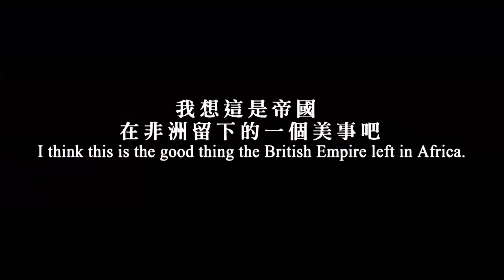【大英帝國 殖民非洲期間 做了一件好事】A good thing happened during the British colonization of Africa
【影片簡介】Video Introduction
【大英帝國 殖民非洲期間 做了一件好事】
A good thing happened during the British colonization of Africa

台灣在非洲也做了一件好事：
Taiwan has done a good thing in Africa:
非洲先生-駐南非大使楊西崑大使，帶著農耕隊，把好吃的台灣鳳梨種植在非洲。
Mr. Africa H. K. Yang, the ambassador of South Africa, brought the Taiwanese farming team to Africa and planted delicious pineapples .

華人宣教隊伍來到非洲，我們走在路上常看見好吃的鳳梨。
何時華人的宣教隊伍，能將福音帶入非洲呢?
Nowadays, as more and more Chinese missionary teams come to Africa, they often see pineapples on the road.
In the same way, when will the Chinese mission communities bring the Gospel to Africa?

我要更多了解：
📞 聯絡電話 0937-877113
👍【歡迎按"讚"追蹤FB官方粉絲頁】搜尋：中華宣教聯盟 Chinese Mission Alliance